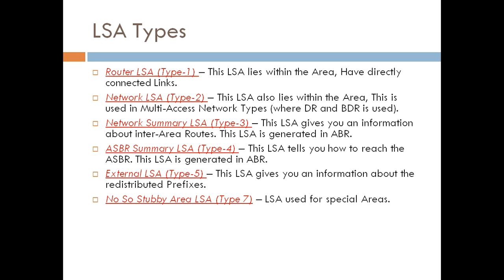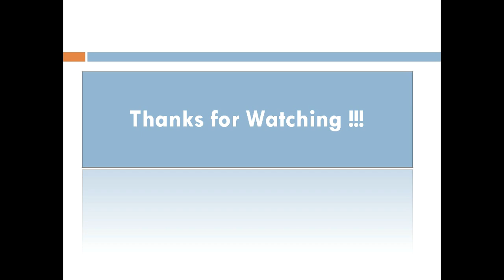OSPF LSA Types Explained !!! [TAMIL]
In this Video, we are going to see about, OSPF LSA Types Explained !!! [TAMIL]